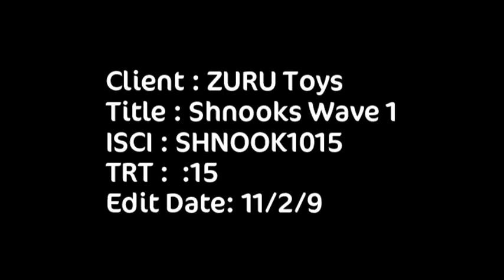Shnooks TVC 15 sec USA